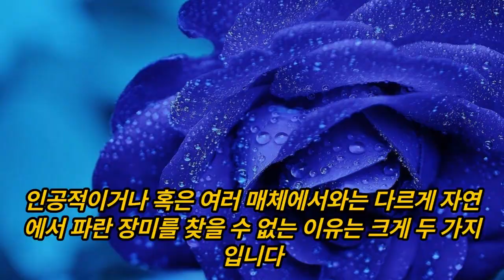왜 파란색 장미는 없는걸까??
별로 관심없었던 , 혹은 알려지지 않았던 이야기들이나

그 외에 각종 많은 이야기들을 알아보세요

자연적으로 만들어진 파란색 장미가 없는 이유!!

※This video was created with AI video editor Vrew.